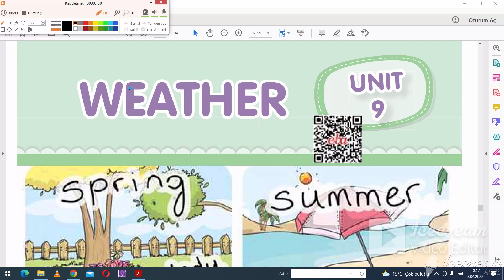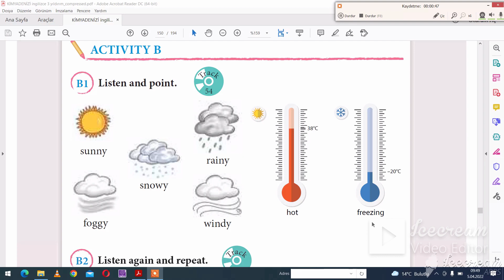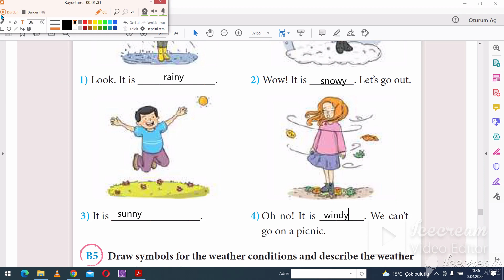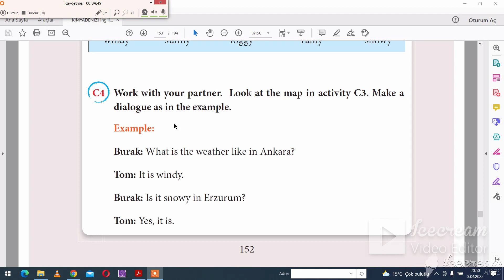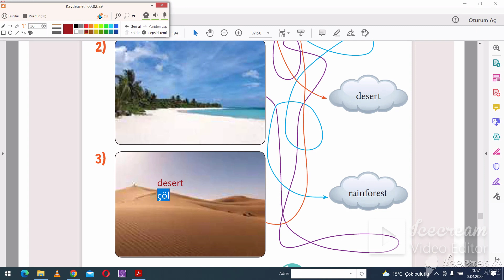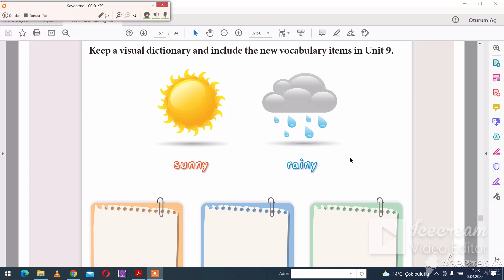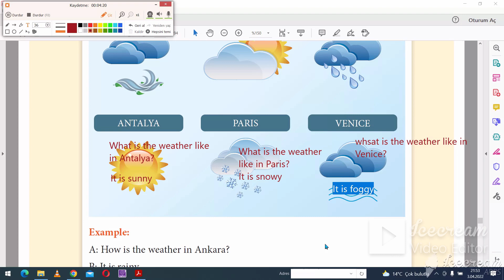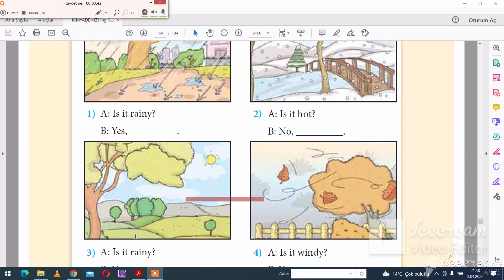3.SINIF İNGİLİZCE 9.ÜNİTE WEATHER CEVAPLARI VE KONU ANLATIMI-Yıldırım-meb-WEATHER